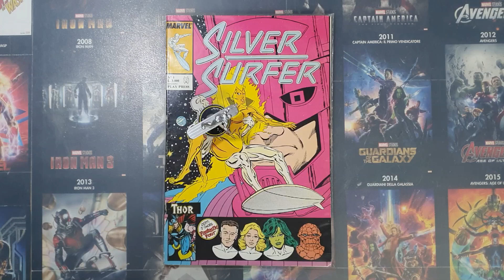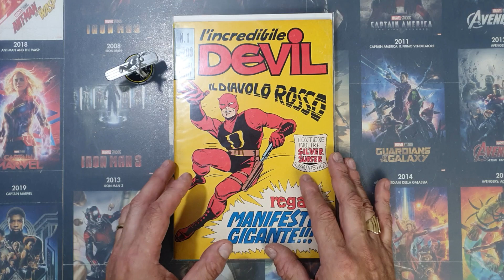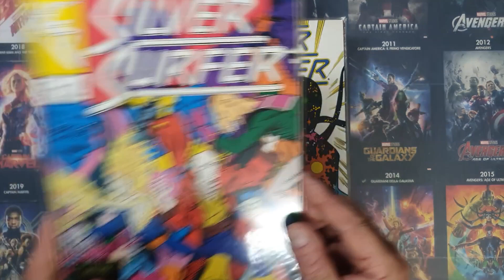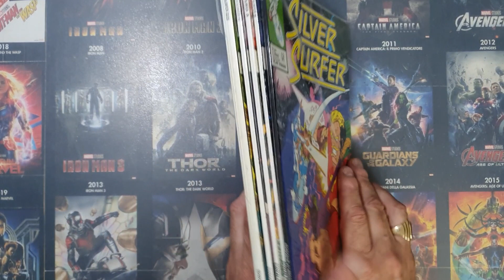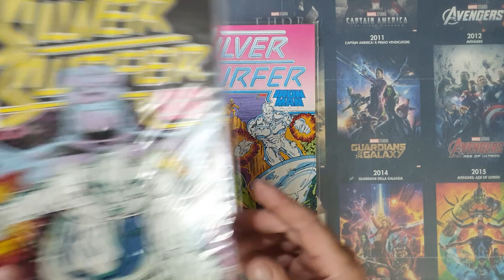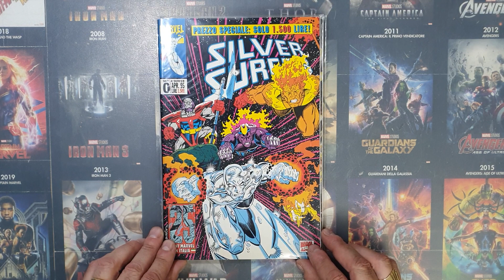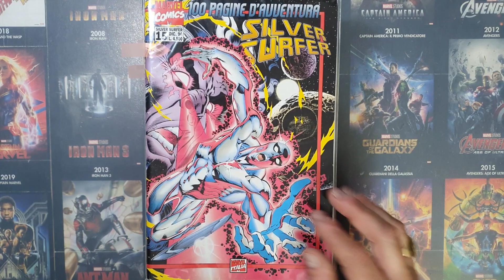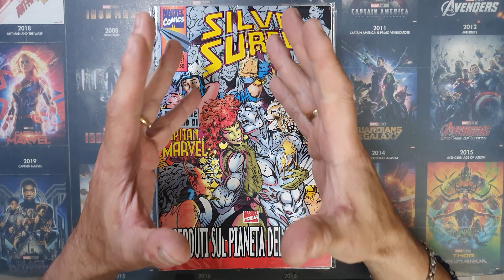La mia collezione di fumetti Marvel dal 1970 ad oggi SILVER SURFER Play Press e Marvel Italia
In questo video vi mostro la serie SILVER SURFER della Play Press (1989) e SILVER SURFER Marvel Italia del 1995.

Iscrivetevi al canale per altri video tematici e per vedere la mia enorme collezione di fumetti Marvel e DC (italiani ed originali USA), oltre a tantissimi gadget ed oggetti particolari legati al mondo dell'Uomo Ragno/Spiderman.
Vi ricordo i prossimi obiettivi:

A 1000 ISCRITTI: ci metto la faccia Finalmente svelata l'identità segreta di chi sta dietro la videocamera della Tana del Ragno!

Ogni settimana pubblicherò video inerenti il materiale di Spiderman/Uomo Ragno in mio possesso alternati ad altri dedicati alle mie collezioni di fumetti MARVEL (e non solo) dal 1970 ad oggi... Pertanto, ricordatevi di attivare la campanella che segnalerà quando un nuovo video è stato caricato.

Seguite anche gli speciali  AGGIORNAMENTO, NUOVI ARRIVI  e LE REPLICHE di miei vecchi video.

MI TROVATE ANCHE SU INSTAGRAM: cercate LA TANA DEL RAGNO @la_tana_del_ragno